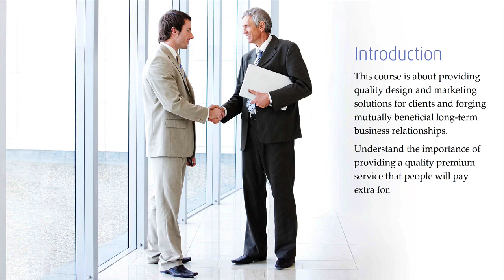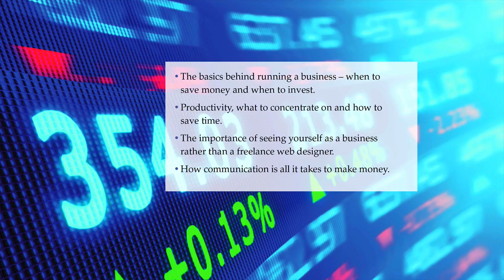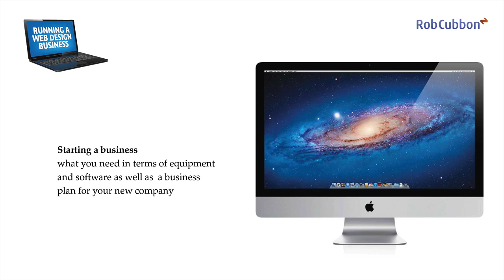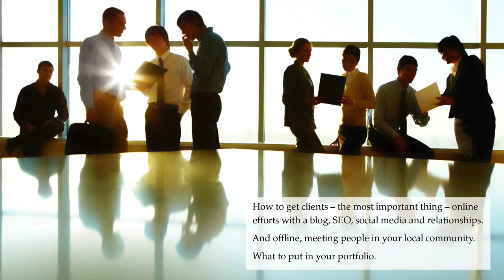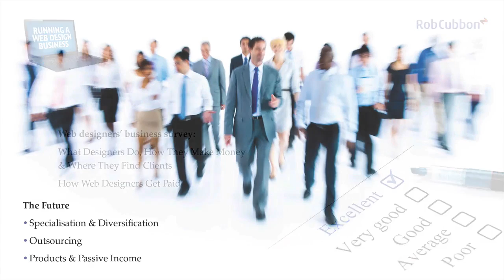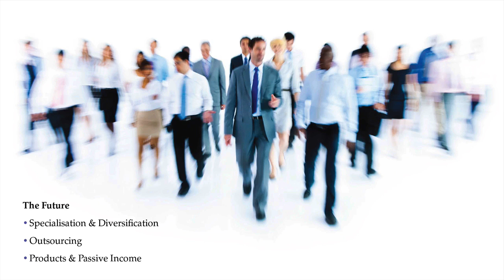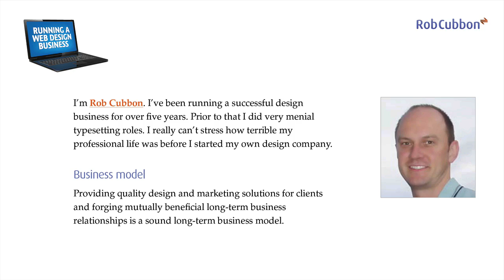How to Run a Web Design Business